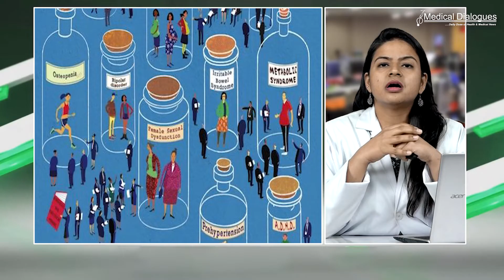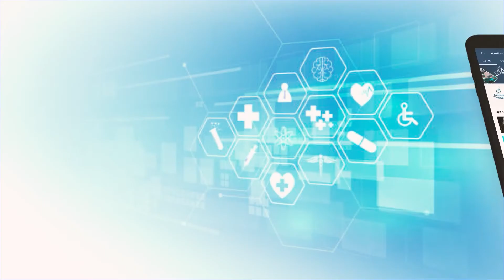Antiseptics as alternative treatment for antibiotics in Urinary Tract Infection?